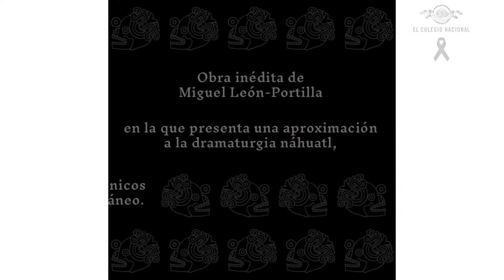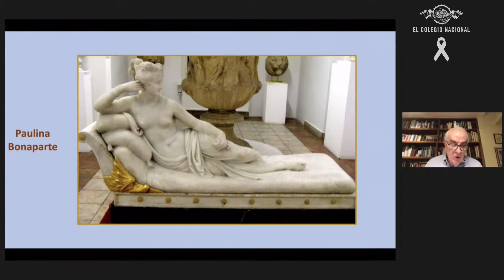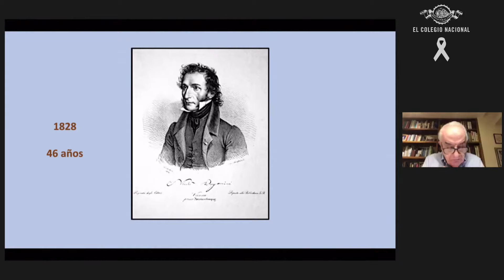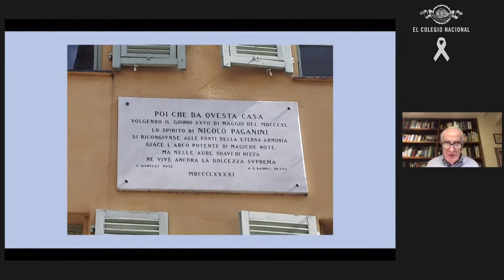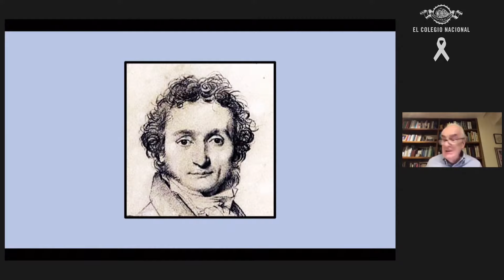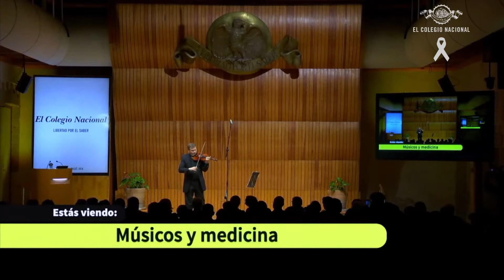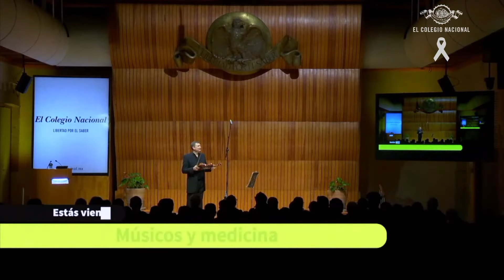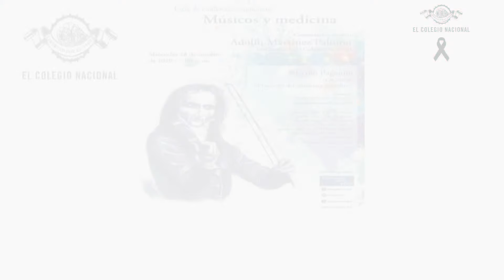Niccolò Paganini (1782-1840). El secreto del violinista diabólico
Conferencia-concierto
Ciclo Músicos y medicina
Coordina: Adolfo Martínez Palomo*
Interpretan: Sebastian Kwapisz y Gerardo Márquez Ávila (violinistas)

En esta conferencia-concierto, se analizará la historia clínica del compositor italiano con comentarios en vivo del colegiado e investigador médico. Asimismo, se compartirá la interpretación de la “Sonata, Tema con Variazioni” a cargo de Gerardo Márquez Ávila y los Caprichos de Paganini por Sebastian Kwapisz.

*Integrante de El Colegio Nacional